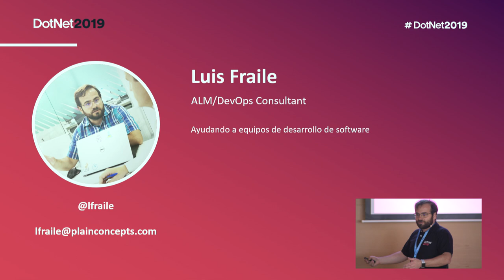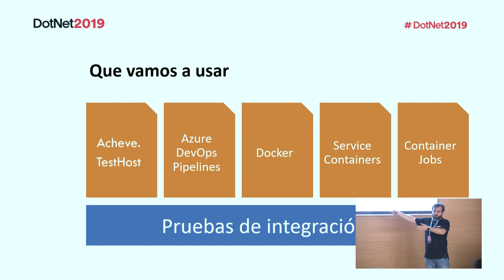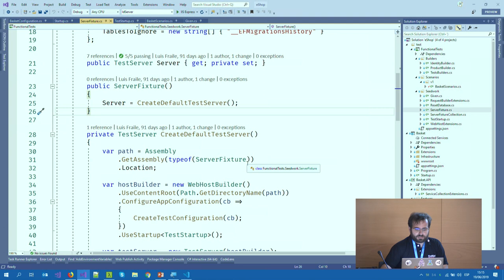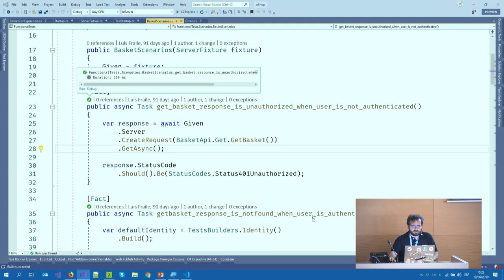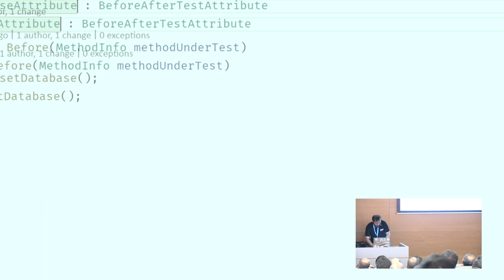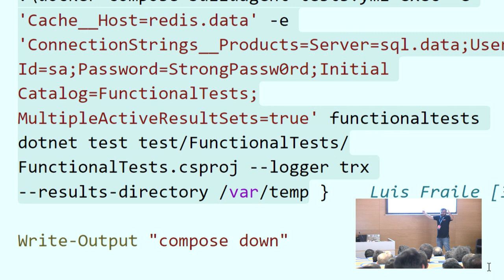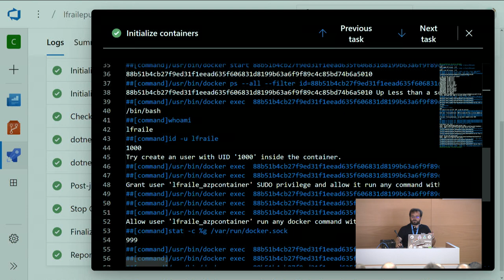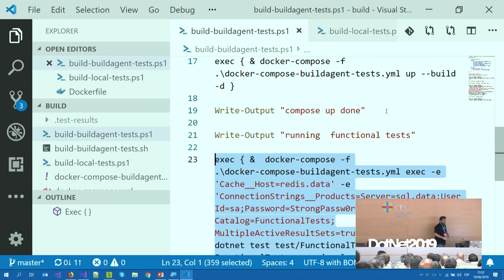Tests de integración con .NET Core, Docker y Azure DevOps | Un ejemplo práctico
En esta sesión hablaremos sobre como poder crear nuestras pruebas funcionales en aplicaciones de .NET Core. Incluyendo la integración con servicios externos como bases de datos, caches etc. Todo ello preparándolo no solamente para la ejecución en nuestro entorno local sino integrándolo en nuestros Azure Pipelines ayudándonos de Docker y la tecnología de Service Containers de Azure DevOps.